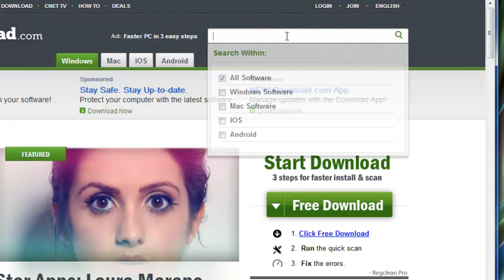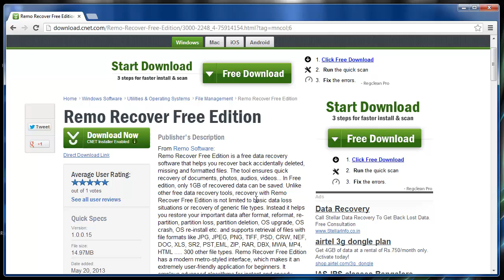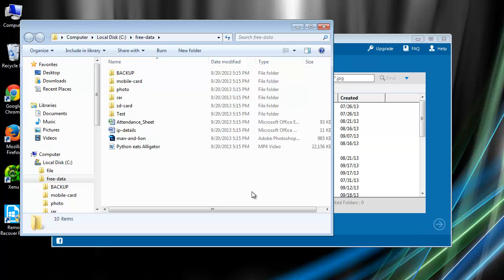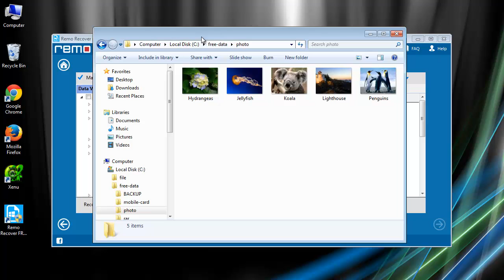Free Data Recovery Software - Recover 1GB of Data Absolutely Free...!!!!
Hello there,
You might have used many data recovery tools available over the internet, most of which will be paid ones & the free ones will be for only trial basis.

Forget all these things guys...as, now I am going to show you a software which is entirely free to use & can recover 1GB of your data without any license or registration.

Without taking much time, I will show you where to get this.

Go to the site download.cnet.com & type Remo Software here in the search box & hit enter.

Here, you will get a list of products from which click on Remo Recover Free Edition.

This page will show you the product review of this software. Read it to know the different scenarios in which you can use it.

Later, download this software from this large green button. Here, I am not doing this as I have this software installed on my computer.

After all the steps of downloading & installing, you will get this main screen of software.

Click on Quick Recovery option to begin the recovery process.

Here, select the drive from which data has to be recovered.

Once you click on Next, software begins the scanning process & after taking some time, it lists out recovered data from the selected drive. Here, you can use Show Deleted option if you want to view only deleted files.

Now, let me choose the files to recover. You can observe the size of amount data at the bottom. As this software can recover 1GB of data for free, I will select files whose size sums up to a maximum of 1GB.

After selecting the files, you need to Save the recovery session & proceed further.
Here, I give the location of output folder where you want recovered data to be saved & proceed.

That's it, software begins the saving process & finally output folder pops up with the recovered data.

So, you saw how easy it was to use this software.

It's not a bad idea Guys to make use of such a software that can recover your data in almost all the data loss instances like hard drive format, partition deletion, memory card corruption, bad sectors, virus attack, simple deletion of files, etc.

Ok that's it for the day, hit like if you think this video was helpful & check out the link in the video description to download the software.

Good Bye.